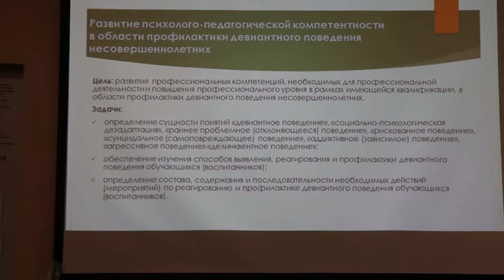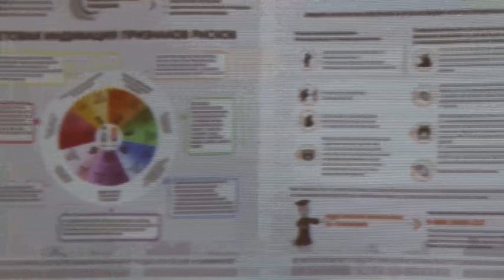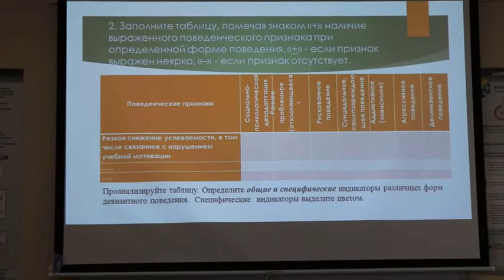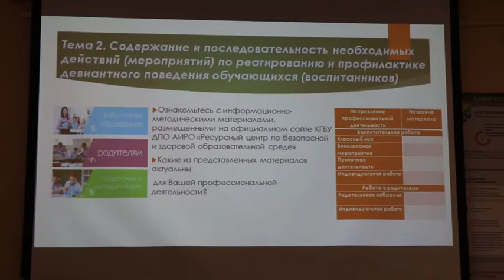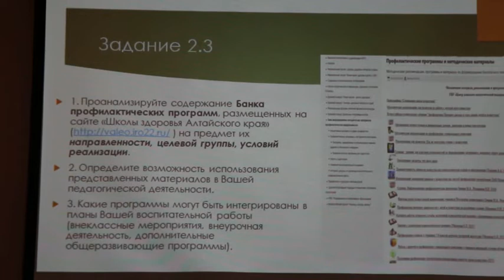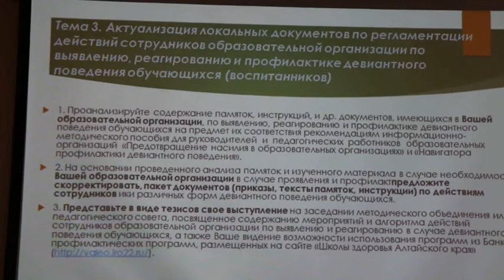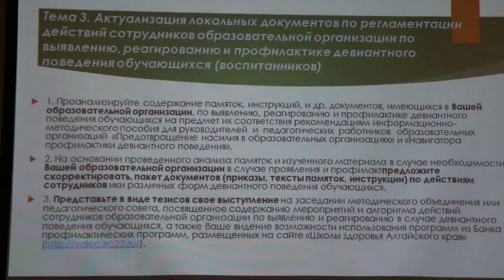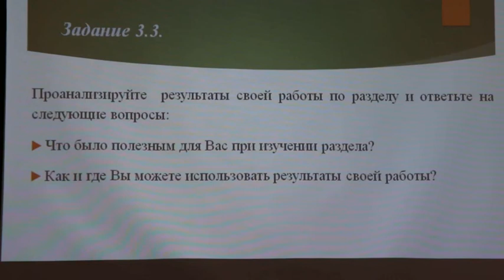Инструкция к освоению темы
Развитие компетенции по способам выявления,  реагирования и профилактики девиантного поведения обучающихся и воспитанников